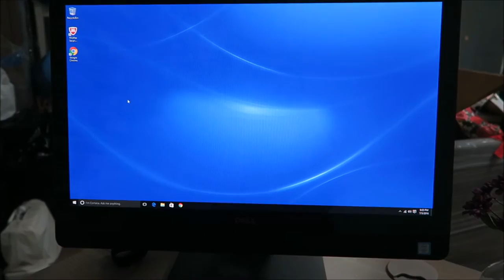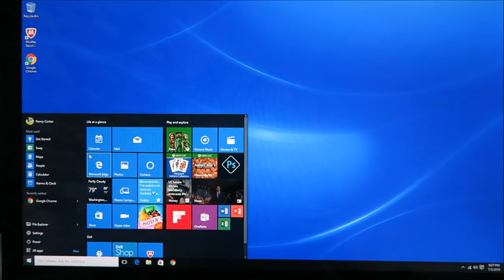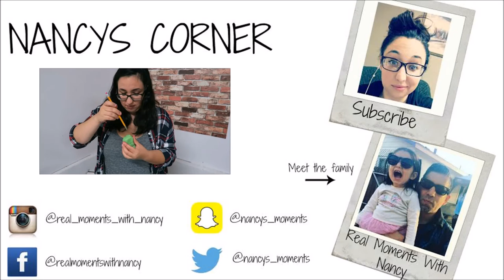DELL ALL IN ONE DESK TOP UNBOXING - NANCYS CORNER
Techie video from a not so techie person
Making things awkward one video at a time.

Click below!

Want to send me snail mail!